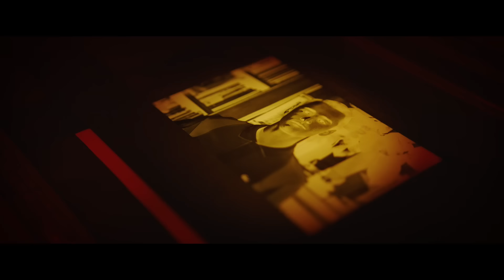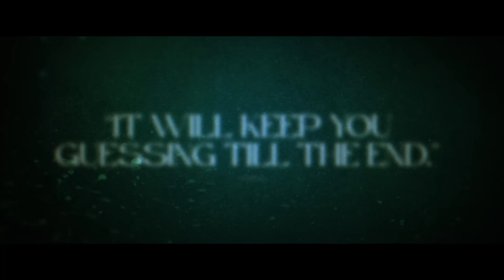The Tutor | Official Trailer (HD) | Vertical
An in-demand tutor is assigned to instruct a billionaire’s son from their New York waterfront estate. But what should be a straightforward job is complicated by the student's disturbing obsession with him, threatening to expose his darkest secrets.

Starring: Garrett Hedlund, Noah Schnapp, Victoria Justice
Directed by: Jordan Ross
Release Date: 3/24/23